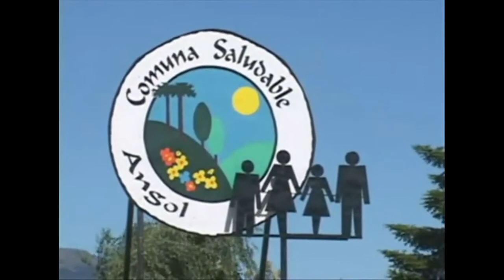QUE SABEN DE ANGOL LAS AUTORIDADES Y LOS ANGOLINOS OK